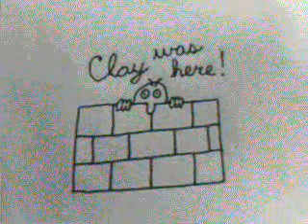Clay's Little Cartoon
This is a cartoon that I created back in circa 1998 with my web cam.  The quality doesn't look too hot on here, but it looks a little better on my